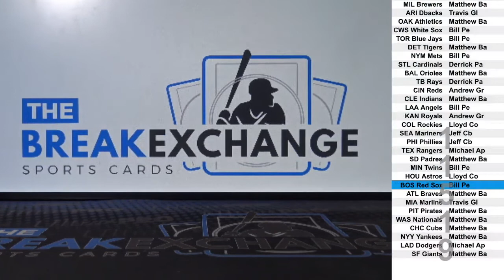RAZZ - 2019 Topps Gold Label Class 2 Mike Trout (Break ID: 11537)